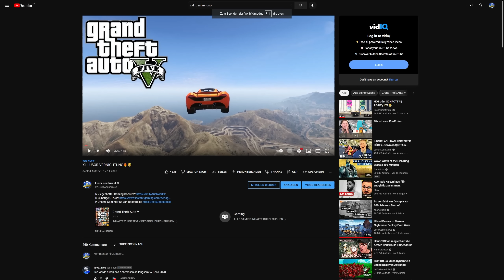Damals FRUSTRIERT - Heute RASIERT🔥| REVANCHE...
1. Job: Wallride #21